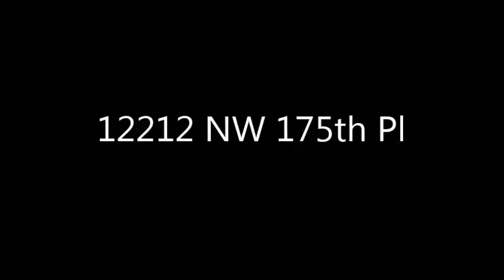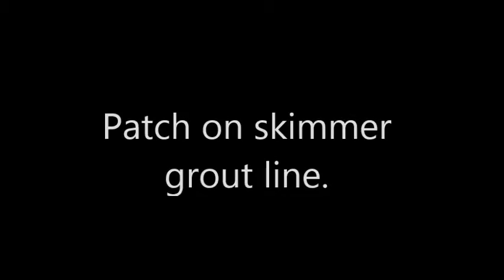12212 NW 175th Pl David Kornhauser